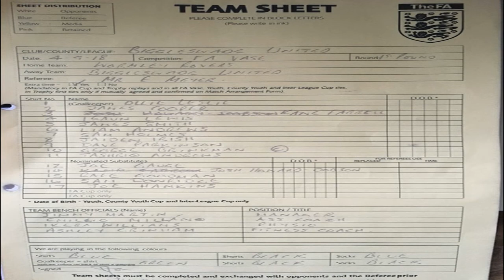WORMLEY ROVERS V BIGGLESWADE UNITED FA VASE QR1 04.SEPTEMBER.2018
This match had everything, from the circumstances that forced the abandonment prior to kick off on Friday 31.August.2018 (Get well Allan) to a sending off, extra time and 3 fantastic goals. The game was played at Second Meadow as Wormley's ground was unavailable. Credit once again to everyone for making this such a memorable cup tie for all the right reasons in the end. Take a bow both teams.